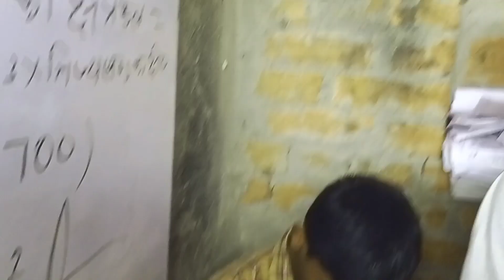Class 10th students science Chemistry Interview || Science में कौन आगे है 🔥 @educationlife।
How to science formula interview class 10

Chemistry ka sutra kaise yad karen
How to chemistry formula trick
Class 10 chemistry most vvi formula
Borad exam ke science ke formula
Class 10 me chemistry se kaun kaun formula aagyega
Education life
Toper quize class 10 science
Science chemistry formula quize class 10
All state board exam 10 science chemistry formula